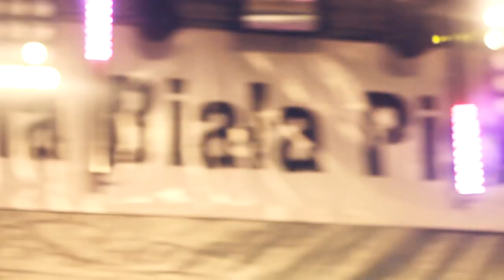MEGA STARS - KOCHAJ MNIE KOCHAJ - GALA DISCO 2018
KLIP SCENICZNY ZREALIZOWANY PODCZAS IX GALI DISCO W BIAŁEJ PISKIEJ 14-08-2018 (PARK MIEJSKI)

MEGA STARS - KOCHAJ MNIE KOCHAJ
(LOKI OLDSCHOOL 90'S REMIX)
Realizacja wideo : KLUB MULTIMEDIALNY M-GOK BIAŁA PISKA
Maciek Bućko, Piotr Strzyżewski, Mirosław Kozłowski

ZAKAZ KOPIOWANIA TELEDYSKU NA INNE KANAŁY !!!